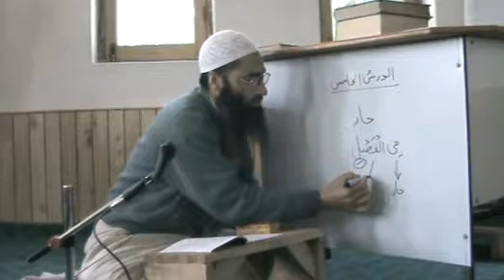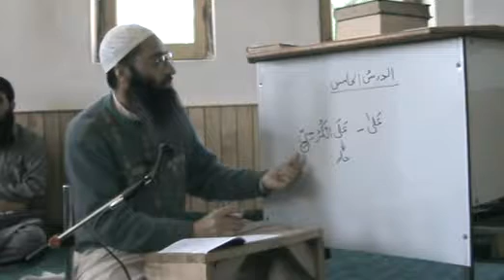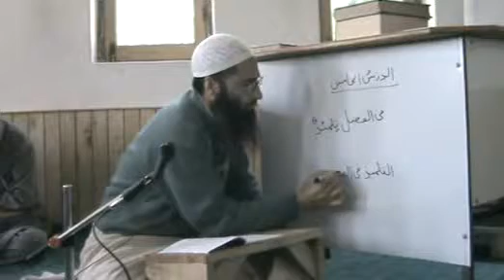Part-6 | Arabic Grammer | Al Qiratul Waziha | Er. Ashiq Hussain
Book: Moulana Waheed-uz-Zaman Qasmi Kiranvi | Taught by : Er Ashiq Hussain | Medium: Kashmiri | Place: Taqwa Dawa Centre, Sopore Kashmir